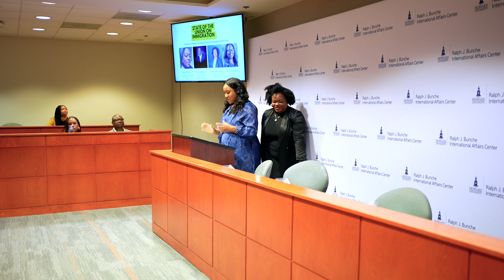State of the Union on Immigration 2024 - Nigerian Center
The Nigerian Center is hosting a public forum following President’s Biden 2024 State of the Union Address. The event will discuss and review aspects of the speech relevant to the African immigrant community and discuss African diaspora engagement in immigration policy and advocacy . The event will feature immigration policy experts, Diaspora organizations, immigration attorneys, and advocacy groups working on immigration reform and policy.

Speakers:
April Holloway Esq., Immigration Attorney, Nigerian Center
Diana A. Konate’J.D., Policy Director, African Communities Together
Elnora Bassey Esq,, Policy Attorney, Catholic Legal Immigration Network, Inc. (CLINIC)
Nils Kinuani, Human Rights Advocate & Immigration Coordinator, Congolese Community of Washington Metropolitan